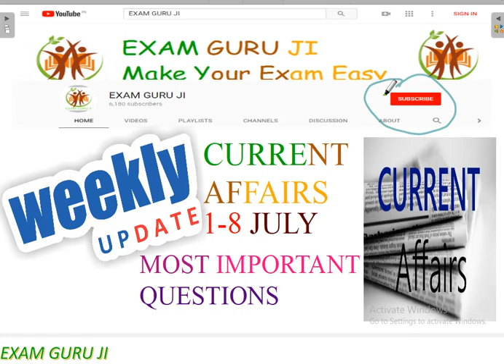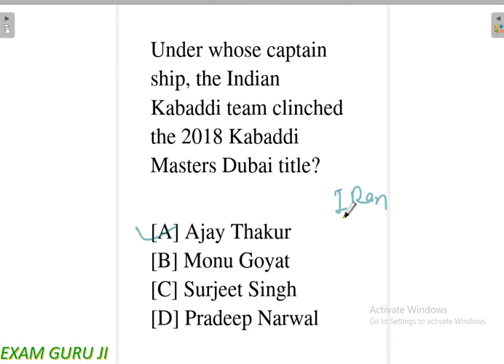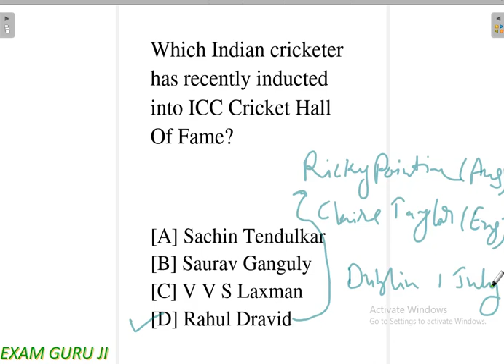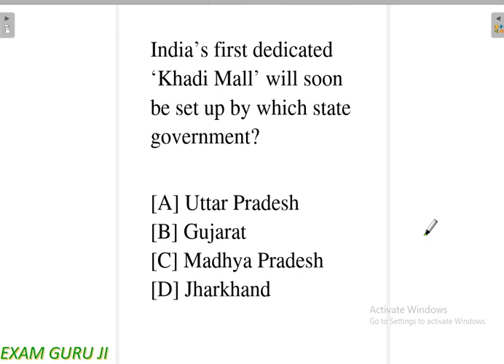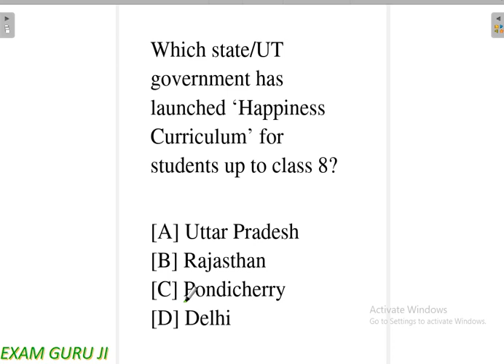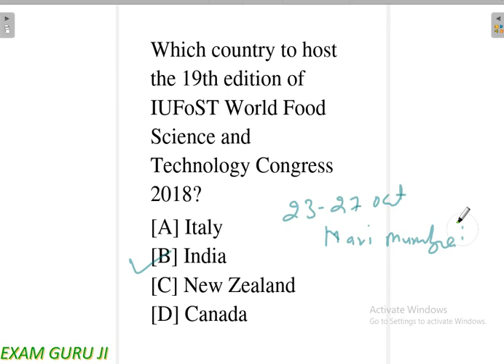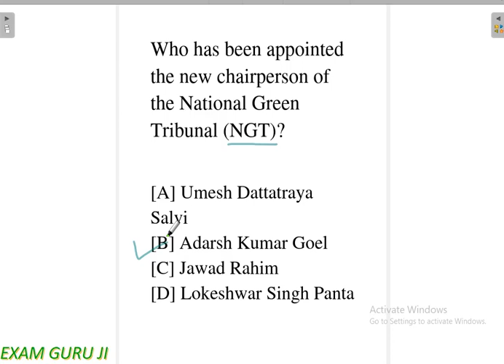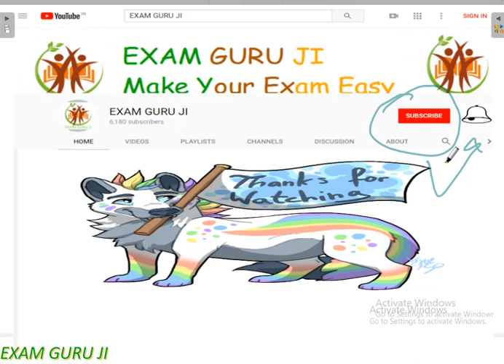JULY WEEKLY CURRENT AFFAIRS (1-8 JULY) FIRST WEEK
THIS IS THE FIRST PART OF CURRENT AFFAIRS OF JULY MONTH .